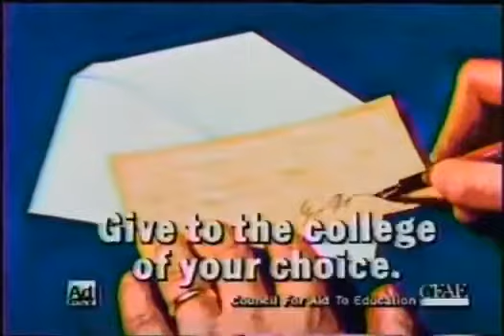1988 U.S. Colleges PSA - Competition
From the Council for Aid to Education and the Ad Council.